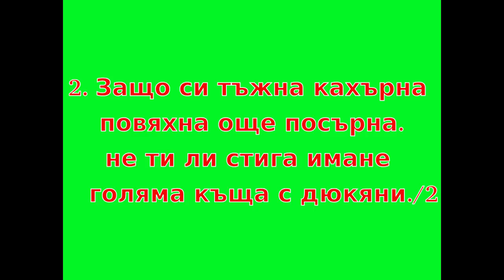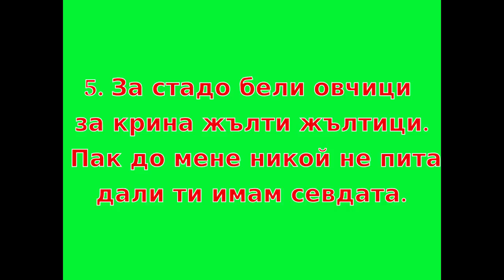караоке - Стоян Еленка думаше